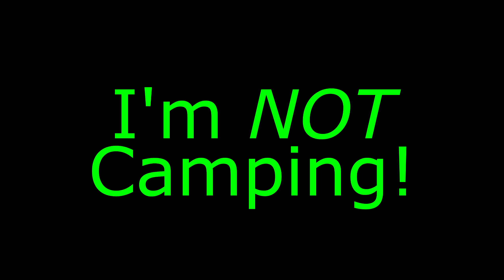Modern Warfare - Hilarious Moments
Some of my favorite captured hilarious moments